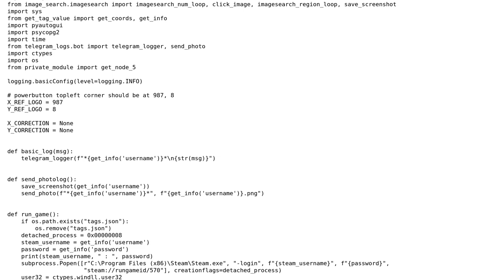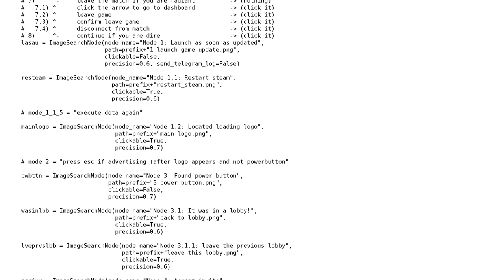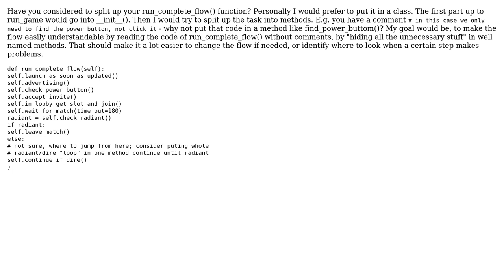Script to automate image searching and clicking on screen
With thanks & praise to God, and with thanks to the many people who have made this project possible! | Content (except music & images) licensed under CC BY-SA | Music | Images & others | With thanks to user Teodoro user natter1 user Linny and the Stack Exchange Network Trademarks are property of their respective owners. You are responsible for your own actions.